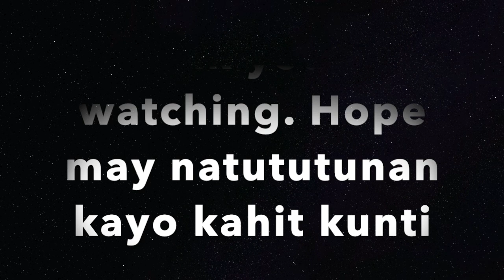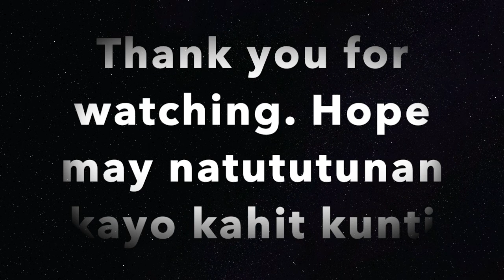UNBOXING MY DJI MAVIC MINI FLY MORE COMBO: The best and most practical drone for cinematic footages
Hello guys, it's Juan juance again here. Finally done the unboxing of my very long dreamed drone, DJI Mavic Mini. I hope you all guys like it and please abangan nyo and next video ko on flying my first DJI Mavic Mini here in Surigao City.

I am also asking you my friends to support the channels of our SuperChatters
dji mavic mini just got a whole lot better,
dji mavic mini quadcopter drone fly more combo - bilingual,